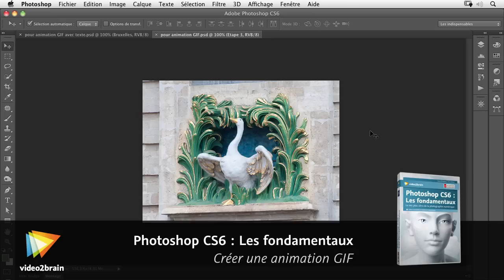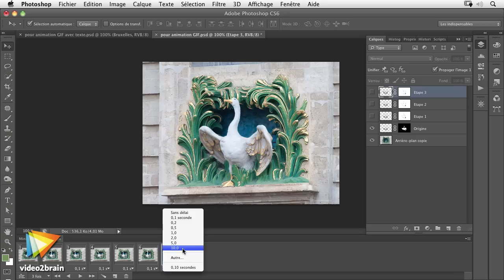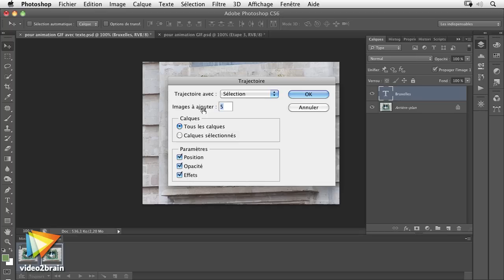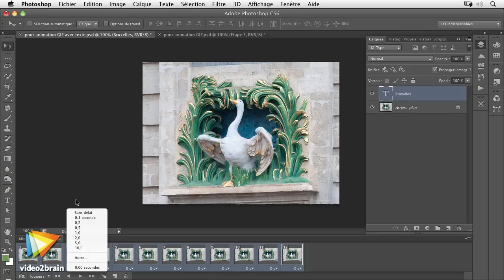Adobe Photoshop CS6 : Créer une animation GIF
Si Adobe Photoshop CS6 est à l'origine un outil de traitement d'images fixes, il est possible avec la version Extended de faire de la vidéo. Il est également possible de réaliser de petites animations pour le web, voyez ici comment faire avec le formateur Yves Chatain.